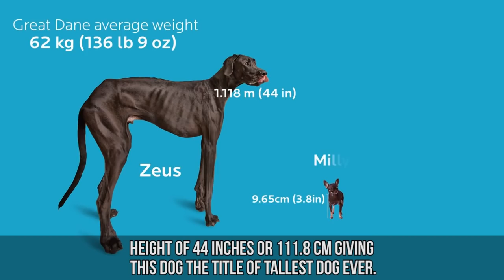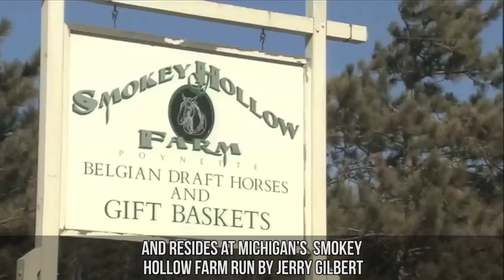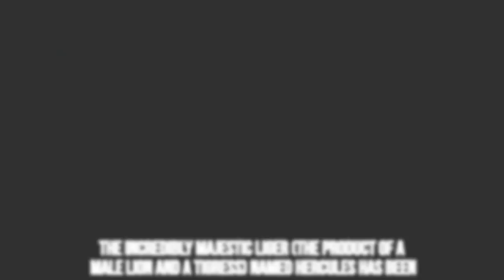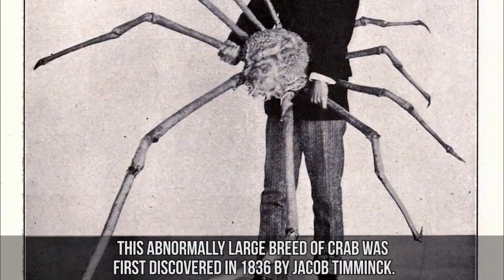Abnormally Large Animals That Are Actually Real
Huge animals that you won't believe are actually real life living creatures.
Check out the new video form our friends at Hybrid Librarian: '10 MYTHICAL Creatures That Turned Out To Be REAL'

These animals are the subject of myths and legends. For thousands of years, writers and philosophers have immortalized these animals in the history books. The existence of these animals have always been speculated, but thanks to the internet and the concept of going viral, people can confirm these animals are real. Even with exposure to the Internet, people will speculate that the photos have been edited or that the videos have been enhanced with CGI. Of course verifying the existence of these animals can be solved with a simple visit or researching the local newspaper archives. In this video are some of the most abnormally large animals that have been verified to be real. Cryptozoology has often informed us of animals that we cannot verify as being actually real, but mainstream news has at least made the following animals real and available to us all.
First, we have Zeus, who was known as the tallest dog. Dogs can grow to fairly large sizes, but this particular dog literally stands above all of the rest. Zeus was a Great Dane who weighed about 155 pounds and stood about 44 inches tall. On an average day, Zeus would eat about 12 cups of food per day. Unfortunately, he didn’t live to see his 6th birthday, and his life span was much shorter than the average Great Dane.
Next, we have the tallest bunny, whose name is Darius. Per month, Darius can eat through 360 carrots, 30 apples, and 15 cabbages. He is about 6 years old and holds the record for being the tallest rabbit known to exist. Darius weighs about 50 pounds and is about four feet and four inches long. Having a rabbit like Darius can also be pretty costly since his owners are spending well over 2,000 pounds per year to keep the rabbit fed.
Your average house cat can also be a contender as one of the largest animals. Ludo is a Maine Coon housecat, who weighs about 24.5 pounds and is 45 inches long. You can bet that Ludo’s owners, the Gill family, probably doesn’t share the bed with their large feline. The craziest part about this is that Ludo is only 17 months old and hasn’t stopped growing yet.
Big Jake currently holds the record as the tallest horse. He weighs over 2600 pounds and stands at over 210 centimeters tall. Big Jake can also eat through one and a half bales of hay and 40 quarts of oats each day. This horse has good company with Blosom being the tallest cow at 13 years old. She is six feet four inches tall and weighs about 2000 pounds. Blosom’s owner realized something was special about her when she failed to produce a calf. Her size actually ended up saving her from the slaughterhouse, and she is the current greeter at the farm she lives on.
There are many more large animals where this comes from. These animals are real to the touch, and we can imagine that a brand new slew of legends and myths will be written with these giants of the animal kingdom in mind.

Featuring:
Biggest house cat
Tallest dog
Biggest rabbit
Tallest horse
Tallest cow
Biggest stingray
Biggest wildcat
Biggest crab
Biggest spider
Longest snake